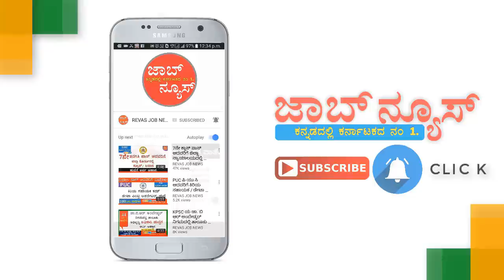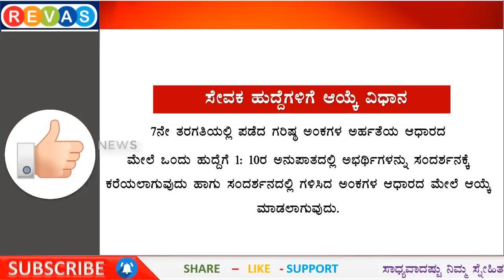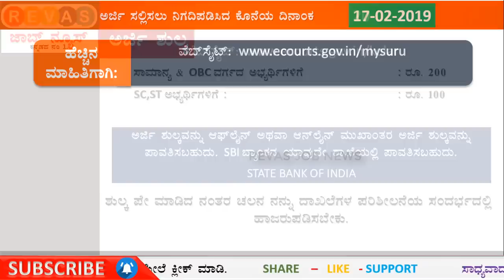7th Pass ಕರ್ನಾಟಕ ಸರ್ಕಾರಿ ನೌಕರಿ Government Jobs 2019 in Kannada latest job in karnataka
7th Pass ಕರ್ನಾಟಕ ಸರ್ಕಾರಿ ನೌಕರಿ Government Jobs 2019 in KannadaKarnataka Government Jobs 2019 in Kannada | Govt Job 2018 in Karnataka
Govt jobs in kannada, Government jobs 2019 in
karnataka Job Vacancy 2018-19, Latest Jobs Recruitment in Karnataka 2019, Latest Govt jobs in 2018, karnataka job vacancy

REVAS JOB NEWS - 10 ❤
ರೆವಾಸ್ ಜಾಬ್ ನ್ಯೂಸ್-10 ❤
ವಾಟ್ಸ್ ಆ್ಯಪ್ ಗ್ರೂಪ್ ಸೇರಲು ಈ ಕೆಳಗಿನ ಲಿಂಕ್ ಮೇಲೆ ಕ್ಲಿಕ್ ಮಾಡಿ.

🔥 ಜಾಬ್ ನ್ಯೂಸ್ ಗೆ ಸಂಬಂಧಿಸಿದ ಹೆಚ್ಚಿನ ವೀಡಿಯೊಗಳನ್ನು ವೀಕ್ಷಿಸಲು ಈ ಕೆಳಗಿನ ಲಿಂಕ್ ಮೇಲೆ ಕ್ಲಿಕ್ ಮಾಡಿ.

🔥 ಹೆಚ್ಚಿನ ಮಾಹಿತಿಗಾಗಿ